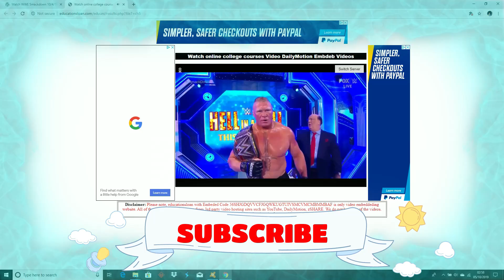WWE DEBUT CAIN VELASQUEZ Vs BROCK LESNAR LIVE ON SMACK DOWN FULL MATCH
CAIN VELASQUEZ VS BROCK LESNAR
UFC VS WWE
REAL FIGHT BETWEEN CAIN VELASQUEZ AND BROCK LESNAR
WWE RAW
WWE SMACK DOWN 5/10/2019 FOX